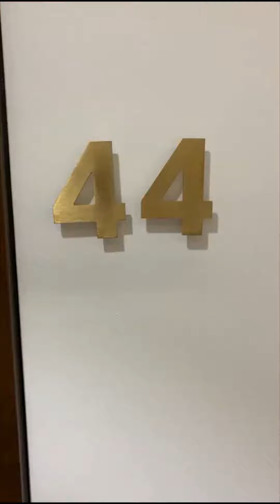To Let: Two Double Bedroom Two Bathroom Flat, Charles Clowe Walk, Nine Elms, SW11 7AG - £1,040 PW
To Let: Two Double Bedroom Two Bathroom Flat, Charles Clowe Walk, Nine Elms, SW11 7AG - £1,040 Per Week / £4,507 Per Calendar Month

A gorgeous 2 double bedroom, 2 bathroom flat situated on the eighth floor of a Manhattan loft-style development. The property has been meticulously interior designed to offer a perfect blend of luxury and comfort. The property comprises a spacious, open-plan fully fitted kitchen and living area adorned with floor-to-ceiling windows, allowing for breathtaking views over London as well as 2 bedrooms and 2 bathrooms with one of them being en-suite for the master bedroom. The property also boasts ample storage space, wood flooring throughout and the unique feature of a private winter garden. Residents of the development also benefit from a 24-hour concierge service, cinema media room, board room, gym, secured underground parking, CCTV, and video entry phone system. The property is located in the riverside area of Nine Elms, with plenty of local shops and amenities nearby as well as landmarks like the New Covent Garden Market. In addition, the property is only a short walk away from Nine Elms Tube Station (Northern - Zone 1) and plenty of other public transport links. No admin fees for tenants. Available now, fully furnished or unfurnished. EPC rating B. For further details and viewing please contact Find My Home 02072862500